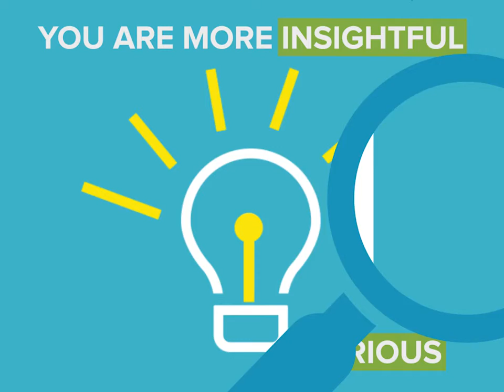Welcome to the 26th Annual ACFE Global Fraud Conference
Included in the impressive opening ceremonies at the 26th Annual ACFE Global Fraud Conference was video welcoming more than 3,000 attendees from more than 60 countries.